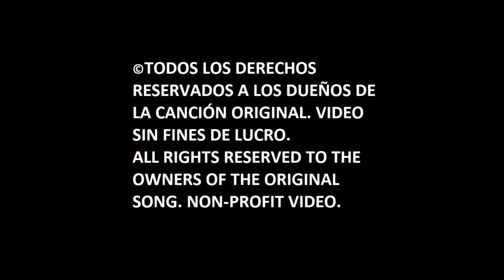Martin Garrix, Dua Lipa – Scared To Be Lonely (Spanish Cover) (Audio)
Originally performed by Martin Garrix & Dua Lipa.

"Scared To Be Lonely" is taken from The Sunrise Edition of "New Year Vibes Covers", the reissue of my cover album, which includes 20 new songs + 1 bonus track to celebrate the awakening of a new year, bright like the sun every morning!

"Scared To Be Lonely" es tomada de The Sunrise Edition de "New Year Vibes Covers", la reedición de mi álbum de covers, que incluye 20 nuevas canciones + 1 bonus track para celebrar el despertar de un nuevo año, ¡brillante como el sol cada mañana!

Lyrics:
Fue genial justo al comenzar
Fuimos unidos
Lejos no pude soportar
Quería estar cerca

Ahora peleamos, y golpeamos
Restregando los errores
¿Por qué será?
¿Para qué será?
¿Por qué volvemos por más?

¿Es por nuestros cuerpos?
¿Perdimos la cabeza?
¿La única razón por la que estás conmigo hoy
es por miedo a estar solos?

¿Nos necesitamos
para sentirnos bien?

Mucho tiempo nos perdimos
¿Dónde estabas?
Indefinido, dando vueltas
Ya no lo sentía

Siempre peleamos, y golpeamos
Restregando los errores
¿Por qué será?
¿Para qué será?
Seguimos volviendo por más

¿Perdimos la cabeza?

¿Nos necesitamos
para sentirnos bien?

Miedo a estar solos, (uh, uh, uh, uh, uh)

Sabemos que está mal
Sabemos que alguien mejor habrá
Dime ¿cómo sobreviviremos?
¿Será tan solo por miedo a estar solos? x2

¿Perdimos la cabeza?

Miedo a estar solos, (uh, uh, uh, uh, uh) x2
Eh, eh, miedo a estar solos.